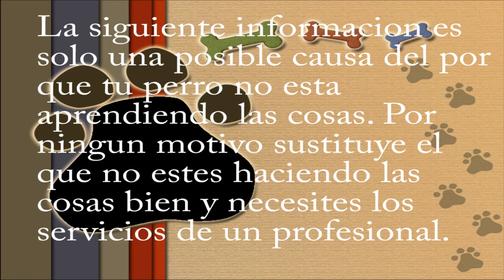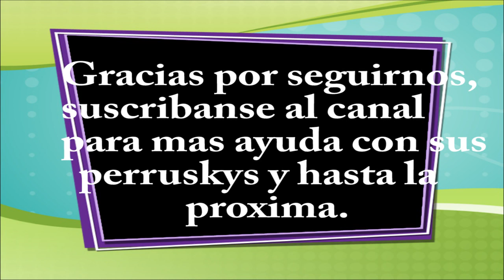5 COSAS POR LAS QUE POSIBLEMENTE TU PERRO NO TE OBEDESCA O APRENDA.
Hola en esta ocacion les pongo 5 puntos a tomar en cuenta por las que posiblemente las correcciones o adiestramientos con tu perro no te esten funcionando.